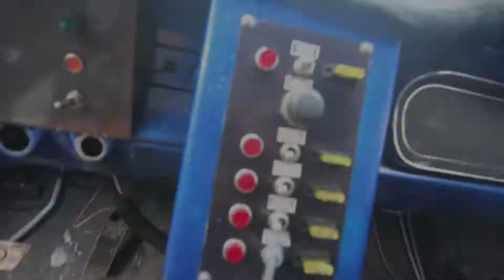HeartBreaker Racing Maui 1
Mike, Sara and Chris work together as a team and compete in the Maui drag races every month.